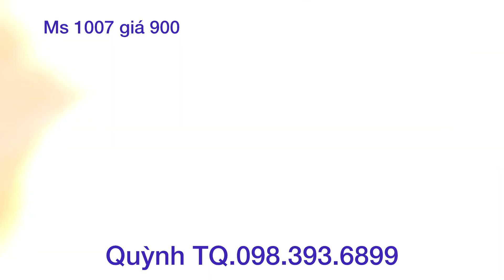Chim mi mái mộc đẹp , xùy nhiều , mời a e sưu tầm ạ,LH 0983936899